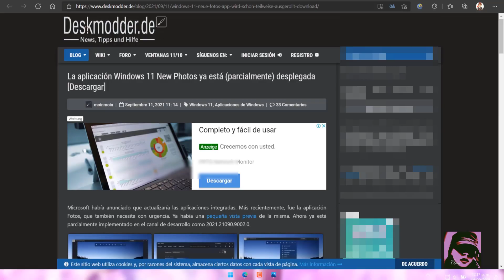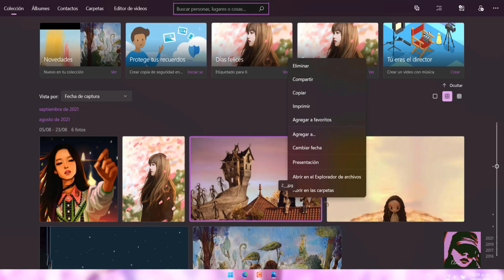Nueva app de Fotos de Windows 11 en Windows 10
➨ Hola amigos ahora veremos como tener la nueva app de fotos de Windows 11 también compatible con Windows 10